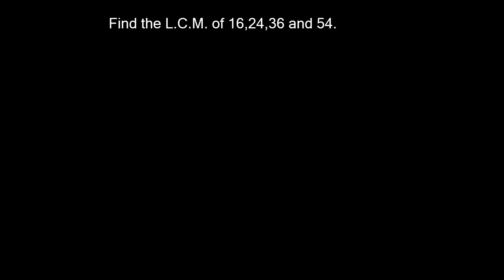H.C.F. and L.C.M. of Numbers - Example 7 (Ref: Dr. R. S. Aggarwal)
আরও দেখুনঃ